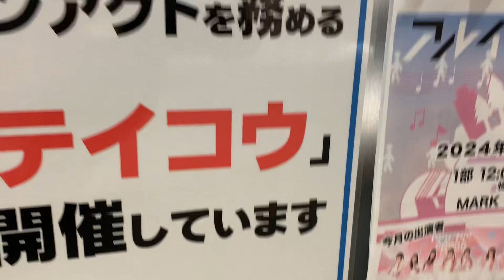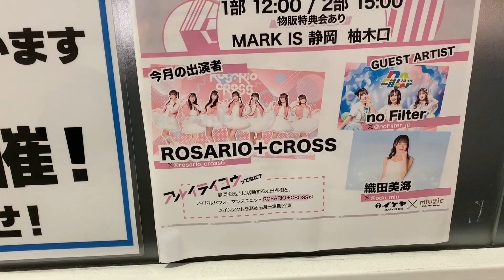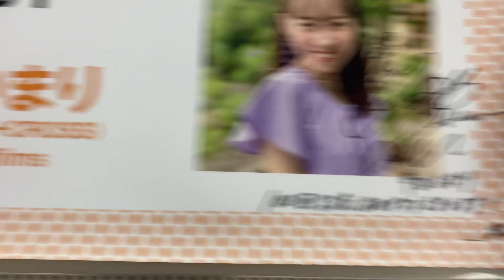🌹新,ロザリオクロス🌹太田様の無料,ﾐﾆｺﾝｻｰﾄ,url有🌹静岡市で歌手に毎月位🌹会える定期公演🌹🌹CDとDVD販売店のイケヤで🌹詳細質問🌹電話054-208-6050 ﾏｰｸｲｽﾞ静岡3階南西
再生ﾘｽﾄ　(🔥🌹新,ロザリオクロス🌹太田様と駿府城夏祭2024🌹出演歌手🌹MUSIC STAGE 🌹ﾐｭｰｼﾞｯｸｽﾃｰｼﾞ🌹)

003🌹出演する歌手　MUSIC STAGE ﾐｭｰｼﾞｯｸｽﾃｰｼﾞ｜ 駿府城夏まつり2024
🌹駿府城夏まつり2024年8月17日（土）、8月18日（日）
このコンテンツはイベント主催者の情報提供を基に発信しています。
“若者が静岡に帰ってきたくなる”夏まつり
今年のテーマは「若者とつくる静岡の未来」。県内出身・在学中の大学生が共創パートナー企業と連携し、若者が静岡に帰ってきたくなる夏まつりを創り上げます。

MUSIC STAGE「響―HIBIKI―」では、17日はDXTEEN、RIKU、18日はOWV、OCTPATHなどなど次世代の音楽シーンを担うアーティストが登場！エンタメステージ「集―TSUDOI―」ではSBSラジオ人気番組の公開収録を実施します。今年もハリウッドザコシショウの出演が決定！

そのほか、夏にぴったりなグルメ店の出店も。懐かしいものから最新のスイーツまで!? ふらっと立ち寄るだけでも楽しめるイベントやお店が目白押しです。

イケヤ｜ショップ検索｜MARK IS 静岡（マークイズ静岡）

🌹新,ロザリオクロス🌹太田様,他,歌手🌹静岡市で歌手に毎月位🌹会える定期公演🌹ﾏｰｸｲｽﾞ静岡柚木口🌹CDとDVD販売店のイケヤで🌹告知と詳細質問🌹電話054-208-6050マークイズ静岡3階に移転

🌹CDとDVD販売店のイケヤに告知と質問🌹電話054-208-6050マークイズ静岡3階に移転🌹
所在地： 〒420-0821 静岡県静岡市葵区柚木１９１

タグの例　,,ﾛｻﾞﾘｵｸﾛｽ,ロザリオクロス,,,ROSARIO＋CROSS,,,静岡のアイドルパフォーマンスユニット,,,,大道芸ﾜｰﾙﾄﾞｶｯﾌﾟin静岡,,太田克樹,,,太田,克樹,,イケヤ,マークイズ静岡,,,,,,,,,,,,,駿府城公園,,,駿府城公園内,,,,,

💖歌手の🔥旧,ロザリオクロス💖20代美女性５人が💖楽しく歌い踊り🔥観客を楽しませる💖 大道芸🔥WCin静岡🔥2017年駿府城公園内でROSARIO＋CROSS💖 静岡のアイドルパフォーマンスユニット